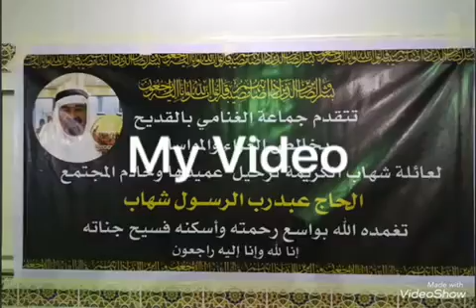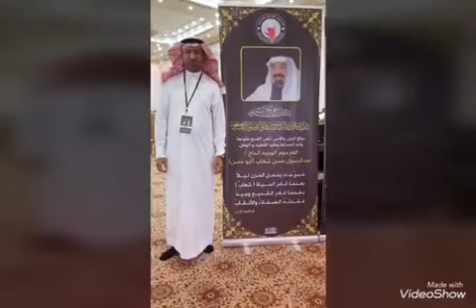فقدنا رجل المواقف المرحوم الحاج الوجيه عبدالرسول شهاب أبوحسن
فقدنا رجل المواقف
المرحوم الحاج الوجيه عبدالرسول شهاب أبوحسن الله يرحمه برحمته الواسعه ورحم الله من يقرأ له سوره الفاتحه